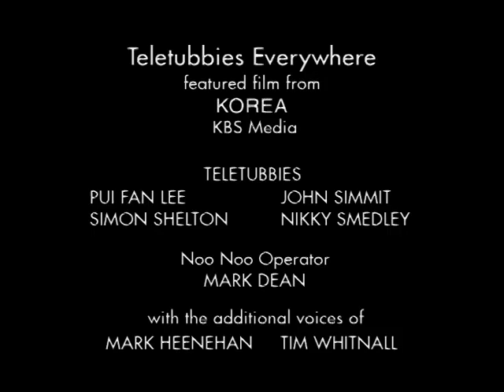Teletubbies Everywhere: Peacocks (Korea) (2002)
Segments:
Intro (Po is the Leader)
3 Pos
Dipsy Discovers the Colour Blue
Laa-Laa Demonstrates Up and Down
TV Event (Dipsy is Chosen)
The Teletubbies make Noisy Footsteps
Big Hug
Bye-Bye (Po is the Last One)

Taken from Contiamo Con I Teletubbies (Count with the Teletubbies DVD)